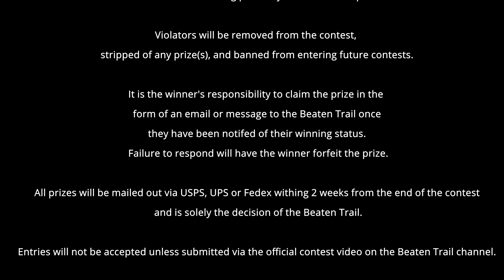Contest Giveaway The Beaten Trail - GOPRO windshield mount SAMETOP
Sametop Suction Cup Mount Compatible with Gopro Hero 10, 9, 8, 7, 6, 5, 4, Session, 3+, 3, 2, 1, Hero (2018), Fusion, DJI Osmo Action Cameras; Perfect for Car Windshield and Window

In this and all of our videos, we showcase the Polaris Rzr 2020 Fox Edition Trail model, 50" as well as accessories, upgrades and product reviews. This enables you to know what your money is worth spending on when it comes to your UTV, whether it is a Trail model, or another Polaris.  We also visit regional ATV and UTV riding areas and parks, to explain the terrain type, costs, and provide an overall review of these locations so you can decide if you want to visit.  We will also insert a variety of other products, some non-Polaris for comparison and review purposes.  We are mechanically inclined, but we are not mechanics, so we like to show you how we can DIY on our own Rzr just with the help of the OEM service manual and research.  We hope you enjoy this and all of our videos, and please feel free to email us at Michael at the beatentrail dot net if you would like to know more, or if you have a product you would like reviewed.  We are always looking for ideas for future episodes, whether it be your local shop, your new model UTV or an ATV/UTV park you would like us to visit.  Do you have something which you think is interesting that we should film and cover on our channel?   Write to us, we would love to hear from you!

The Beaten Trail's upgrades:
PRP Seats E47-214 Red Overhead Bag for Polaris RZR

Tusk Heated Seat elements (1 per seat, check your model)

Dual USB Power Charger Rocker Switch Blue Backlit 12V-24V Compatible with UTV Polaris Ranger RZR XP Turbo Can Am Commander Maverick X3

Switchtec 3 Gang Rocker Switch Panel with 4.8 Amp Dual USB Fast Charger w/Voltmeter, Blue Backlit Led, Pre-Wired All in Surface Mount Box Enclosure.

Refuel GoPro 7 Battery Pack/Case:

GoPro 7 Black camera:

RAM Tough-Claw Medium Clamp Base with Ball